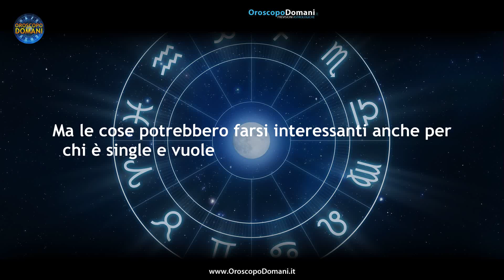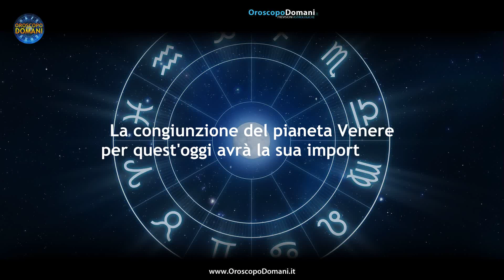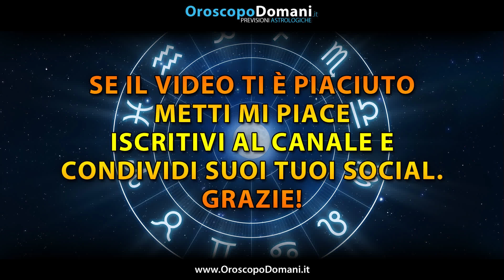Oroscopo del Giorno Martedì 21 Novembre 2023!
Ariete: La posizione del pianeta dell'amore per questo martedì del mese sarà opposta e questo vale a dire che non sarà un giorno semplice per i rapporti. Gemelli: Mercurio in opposizione recherà un po' di danni e conseguenze tutt'altro che favorevoli per il vostro lavoro. Scorpione: La fortuna non girerà dalla vostra parte in amore in quanto la posizione di Venere non sarà così favorevole durante questo martedì. Ecco tutte le previsioni per l'Oroscopo per il Giorno Martedì 21 Novembre 2023, segno per segno!